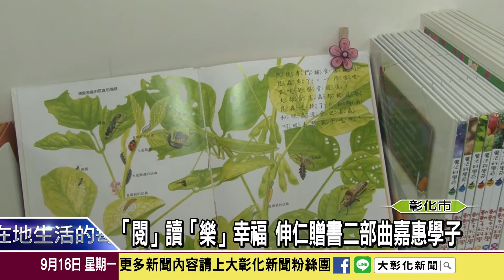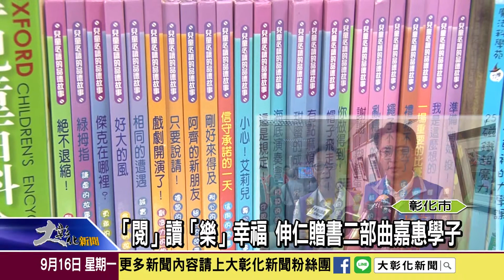1080916 「閱」讀「樂」幸福 伸仁贈書二部曲嘉惠學子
長期資助和美、伸港和線西三鄉鎮清寒學子完成學業的伸仁紡織，繼今年三月捐出1400本經典好書給當地學校還有社區，同時加碼捐贈30萬枝鉛筆及1萬個削鉛筆器給彰化縣國小一至三年級弱勢學生後，這回再度捐贈1500本精選書籍供福興、秀水及鹿港等鄉鎮的國中小學子閱讀學習。